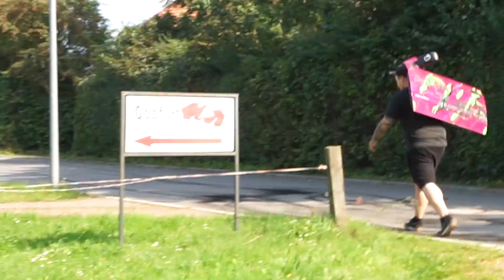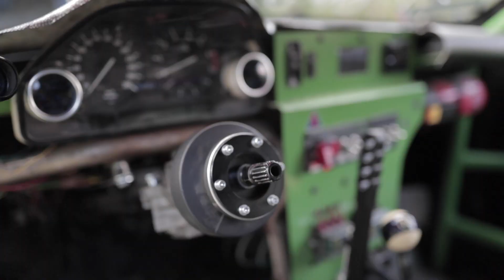BMW aus der Hölle! Grill n Chill bei Hello Titty Driftteam//BMW Carporn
Zu Besuch beim HelloTitty DriftTeam zum Grillen und Chill und natürlich um über das e36 Compact/Touring Monster zu reden, mit dabei auch der liebe Polendioxid und Phil.

Songs

Track: S.W.4E! - HELLFiRE [Beast Trap Release]

Our official releases are free to monetize on Youtube and Twitch!